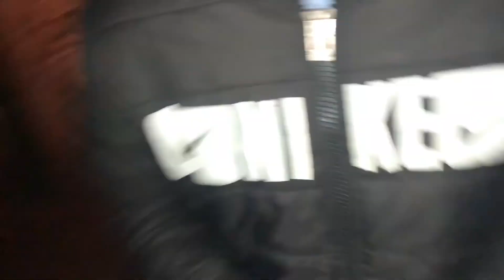happy gurpurab everyone || celebration || punjabi vlog